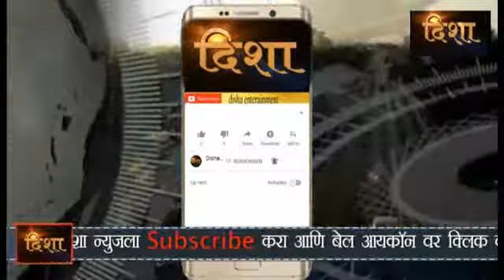सौ.राधाबाई काशिनाथ चैरिटेबल ट्रस्ट च्यापुढील वाटचालीस मा.खासदार डॉ. संजीव नाईक यांच्या शुभेच्छा